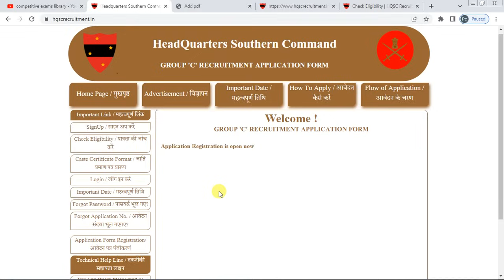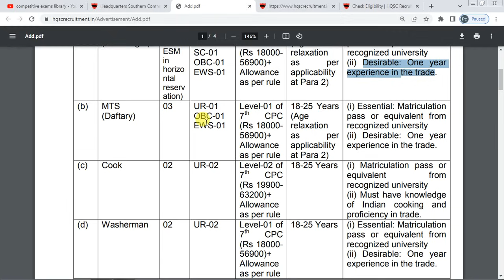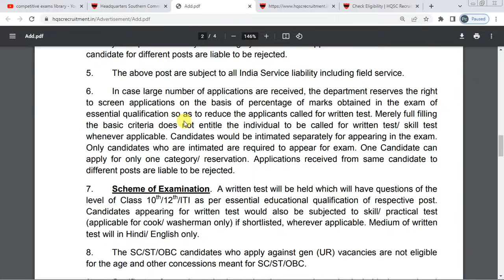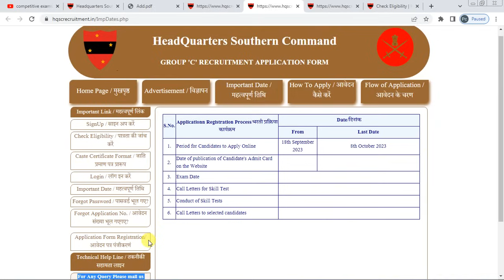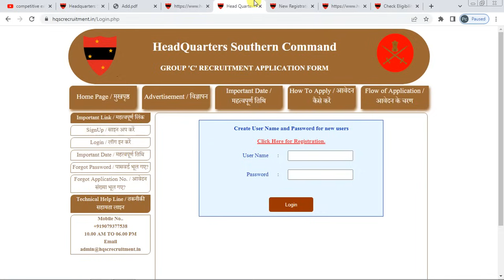MTS ఉద్యోగాలకు నోటిఫికేషన్ విడుదల || అర్హత 10TH పాస్ | Latest Mts Jobs | 10th pass Jobs